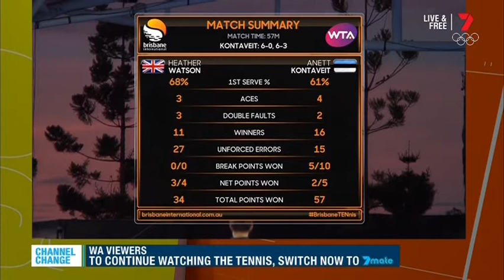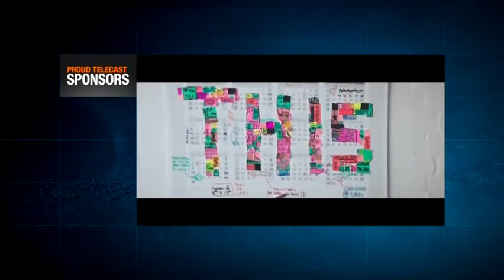GWN7 Playout Error (1 Jan 18)